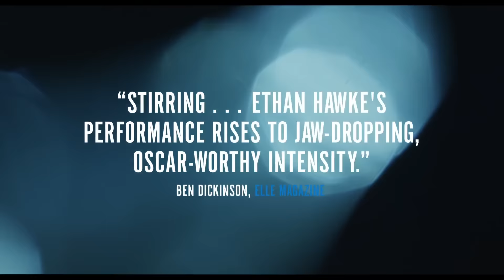Ethan Hawke stars as jazz legend Chet Baker in BORN TO BE BLUE - Official Trailer [HD]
Ethan Hawke lights up the screen as jazz legend Chet Baker, whose tumultuous life is thrillingly reimagined with wit, verve, and style to burn. Watch the trailer for BORN TO BE BLUE also starring Carmen Ejogo, & Callum Keith Rennie. Opening in theaters March 25th and on VOD March 31st 2016.